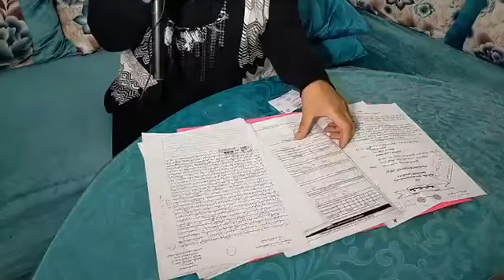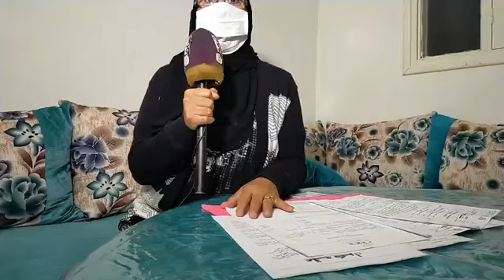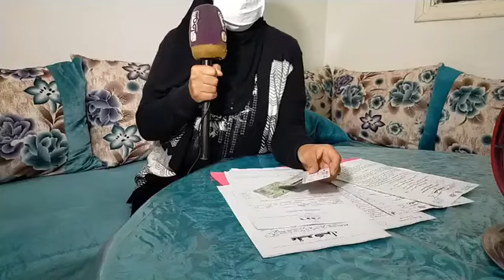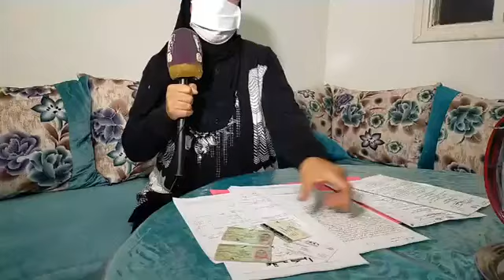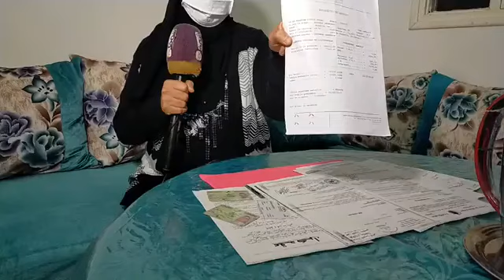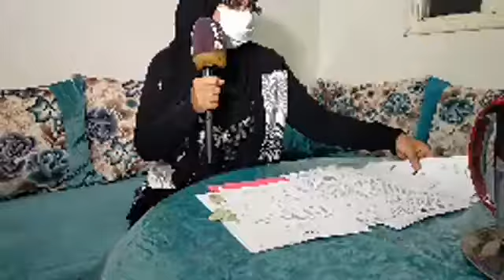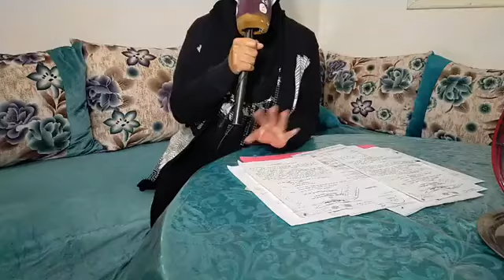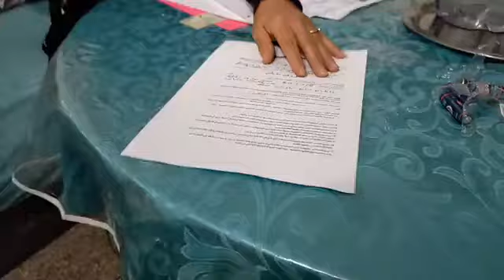من سلا.. زوجة عندها وليدات هرب عليها راجلها فعز الأزمة وخلاها وحيدة كتعاني الفقر والحرمان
مباشرة من سلا..القصة المأساة: زوجة عندها وليدات هرب عليها راجلها فعز الأزمة وخلاها وحيدة كتعاني الفقر والحرمان..شوفو حالتها